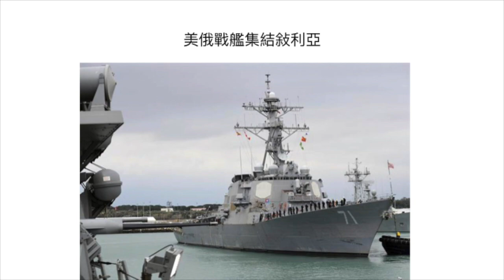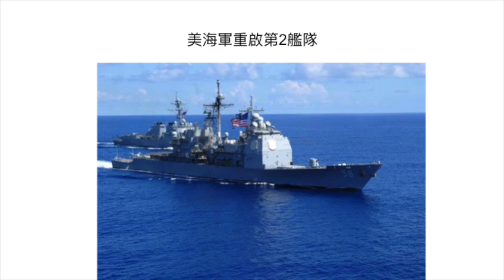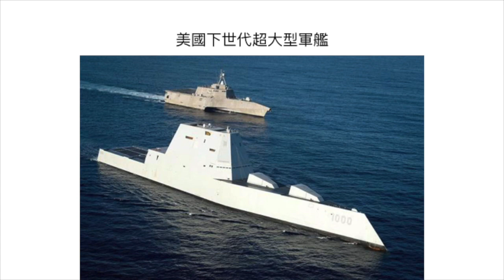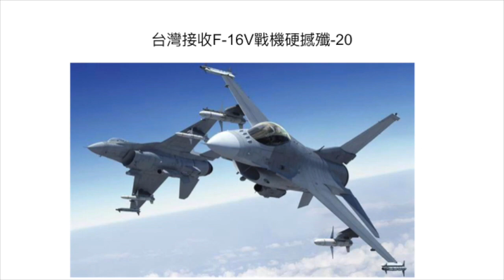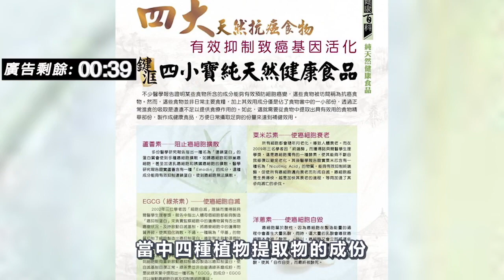軍武器硏 美俄海軍集結敍利亞 / 美國第二艦隊重啟支援北約 / 美軍新戰艦可能超巨型 / 台灣F-16V交付戰殲-20 | 第六十五集 2018年09月01日A 第一節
軍武器硏 第六十五集 2018年09月01日     主持: Larry , Alexei

第一節: 美俄海軍集結敍利亞 / 美國第二艦隊重啟支援北約 / 美軍新戰艦可能超巨型 / 台灣F-16V交付戰殲-20

第二節: 美國空軍T-X教練機計劃招標三強鼎立 / F-22日版一半日本生產 / F-35C下年上艦 / 波音MQ-25中標

第三節: F-35頭盔太光難上艦 / Su-57要做6代機 / 俄4萬噸航母取代暴風級 / 米格-41係真的嗎？

第四節: 中共海軍超越美國假象 / 殲-20出口巴鐵抗印度 / Su-35中共改裝升級話咁易？/ 殲-20吉機年產40架